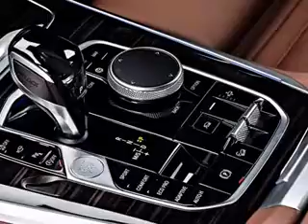New Design Car Acura RDX 2019 vs BMW X5 2019